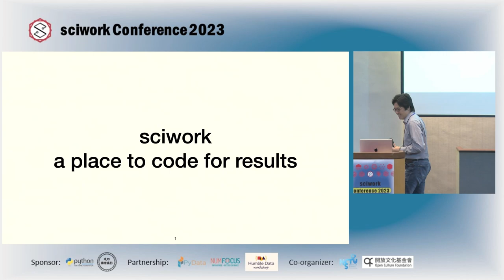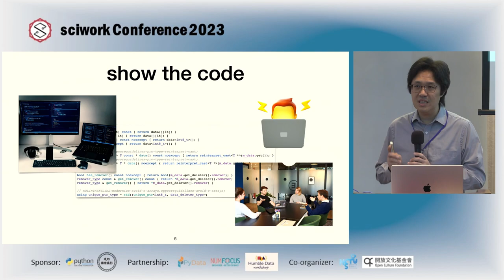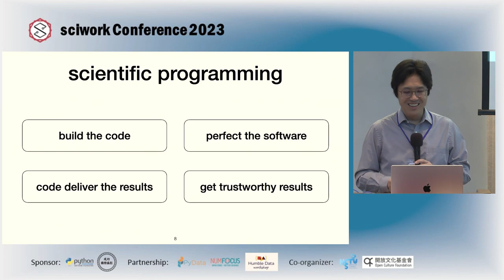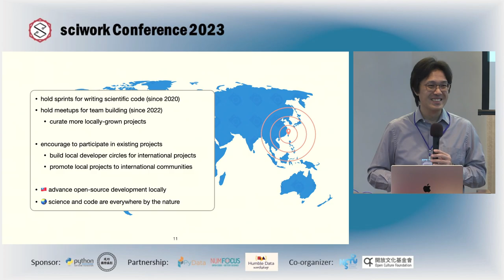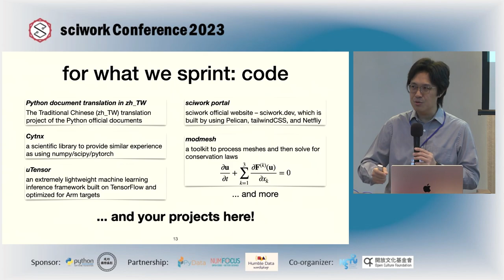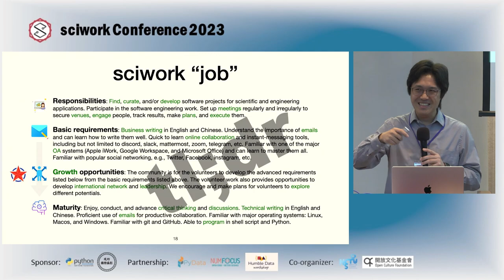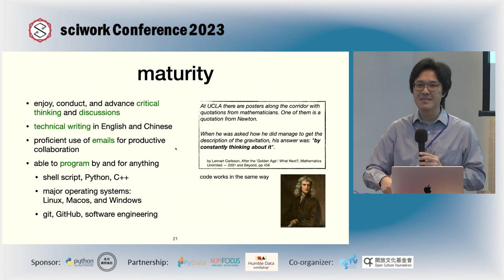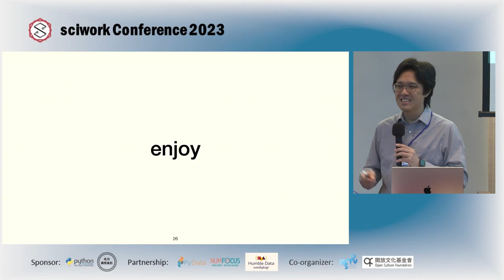Opening Remark | sciwork 2023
sciwork 2023 Day 1, 09:30-10:15

sciwork2023: a place to code for results by Yung-Yu Chen (yyc)